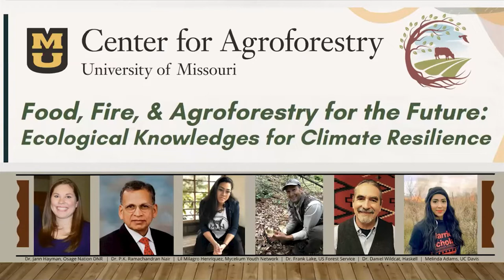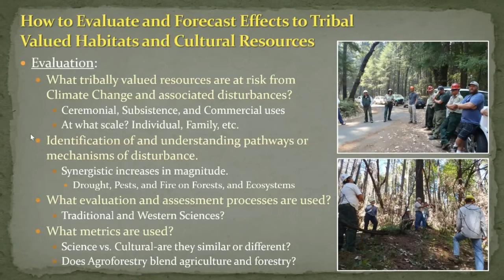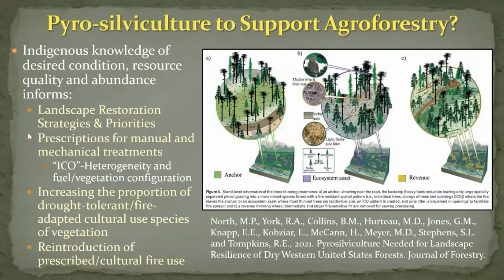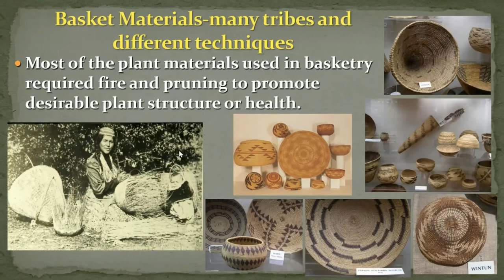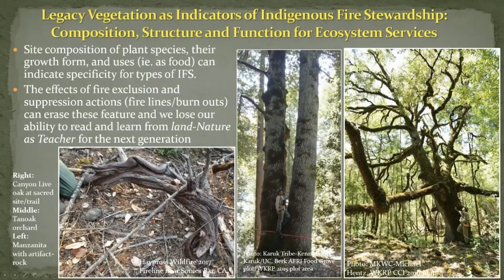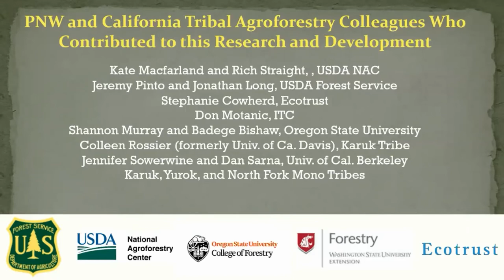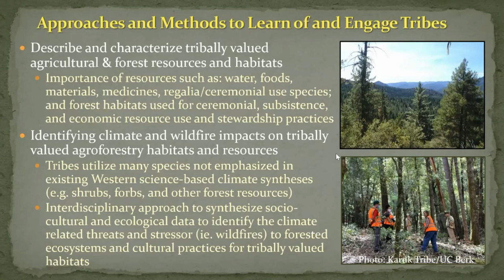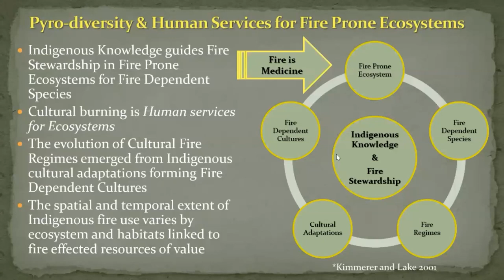Tribal Agroforestry | Dr. Frank Lake | 13th Annual Agroforestry Symposium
In this video, Dr. Frank Lake speaks about Tribal Agroforestry, Indigenous Knowledge, and Climate Adaptation in the Pacific West. This video is the last video in the 13th Annual Agroforestry Symposium series.

The University of Missouri Center for Agroforestry and the University of Missouri Horticulture and Agroforestry Research Center have joined to host the Mizzou Agroforestry YouTube channel. Our intent is to provide quality video content on temperate agroforestry practices in the Midwest, events taking place at HARC, and research updates from UMCA.

Contact Center for Agroforestry
Mailing Address:
University of Missouri Center for Agroforestry
302 Anheuser Busch Natural Resource Building
Columbia, MO 65211

Contact HARC
Mailing Address:
University of Missouri Horticulture and Agroforestry
10 Research Center Road
New Franklin, MO 65274